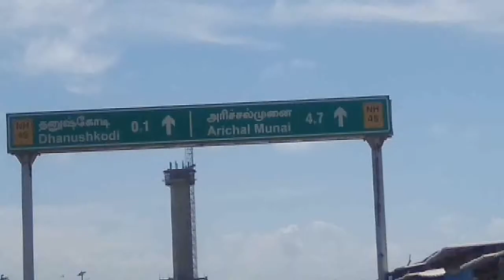धनुषकोडी रामेश्वरम Dhanuskodi rameswaram railway station,church beach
Old railway station,old church
1964 की सुनामी के बाद धनुषकोडी के दृश्य